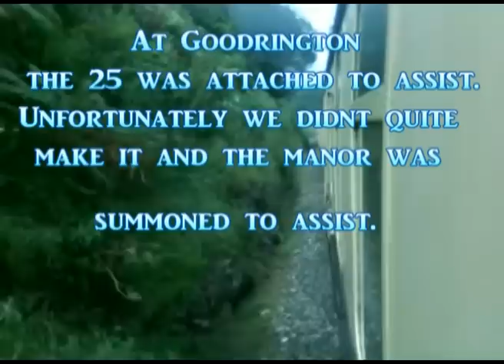Bittern on The Torbay Express Part 2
This part includes the interesting traction we encountered whilst on the P&D Railway plus the climb of Torre Bank in fine style, finishing with the lovely sound of Bittern eating up the miles between Highbridge and Bristol. Turn up the speakers and enjoy!